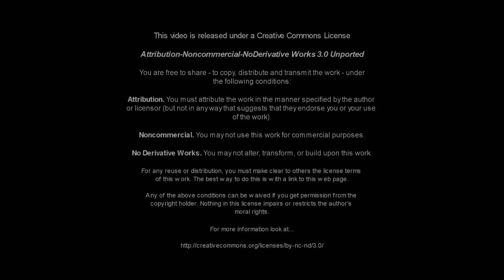Starburst Coffee Cake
This is Starburst Coffee Cake, part of our 2015 Coffee Cakes Show.